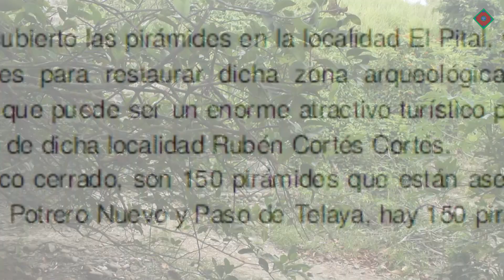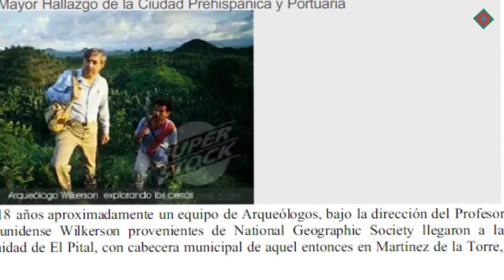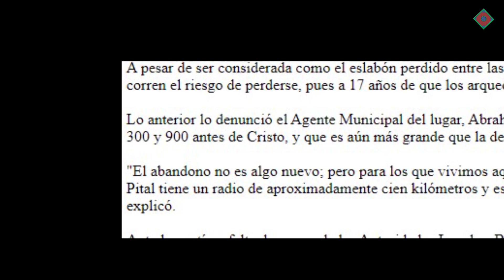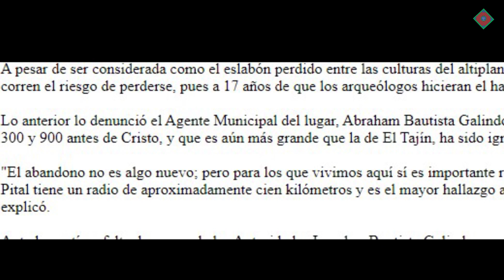Las dos caras del patrimonio arqueológico. El caso Teotihuacan y El Pital.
¿Bajo qué objetivos se investiga, interviene, resguarda y divulga un sitio arqueológico?

¿Es posible aplicar las cuatro acciones en un mismo lugar, o de qué depende hacerlo?

¿Influye el hecho de que en México, las Zonas Arqueológicas se miren como áreas de investigación, pero también como centro de atracción turística?

Hablar de arqueología y turismo, es referirnos a una dupla que si bien tiene objetivos distintos, parece que cada vez se acercan más una de la otra dentro del mismo camino.

Habría que preguntarnos fríamente, si en la actualidad el turismo es uno de los principales motivadores de intervenir un sitio arqueológico, investigarlo, preservarlo y divulgarlo.

De ser así, ¿Qué tan conveniente es para el patrimonio arqueológico regirse bajo premisas establecidas por la industria turística, y qué tanto beneficia a las comunidades asentadas cerca de una zona arqueológica?

Hablemos de Teotihuacan, Estado de México y de El Pital, Veracruz, las dos caras del patrimonio arqueológico.